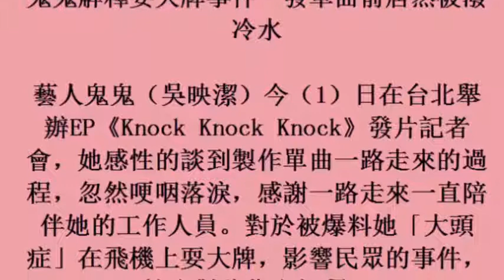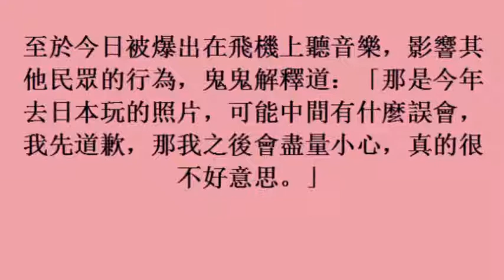鬼鬼解釋耍大牌事件 發單曲前居然被潑冷水